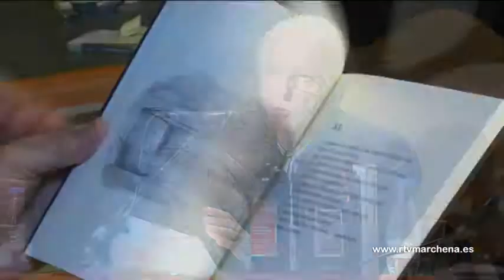Reedición de la obra de Jesús Solano, “Poética de noviembre”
La obra “Poética de Noviembre”, del escritor marchenero Jesús Solano, será editada por segunda vez por la editorial Granada Club Selección. La obra ha tenido una gran acogida y ha llegado a venderse todos los ejemplares que se editaron, un total de 2.000, por diferentes puntos de España.